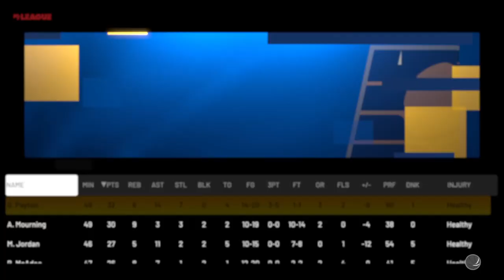MLP NBA2K Gaming